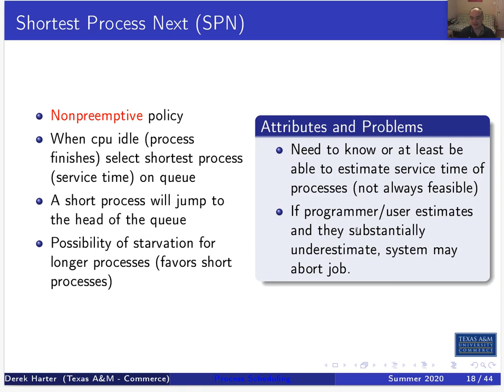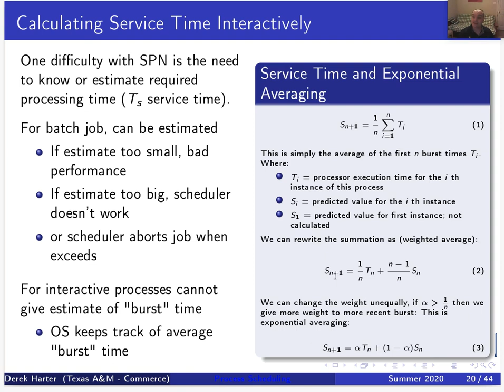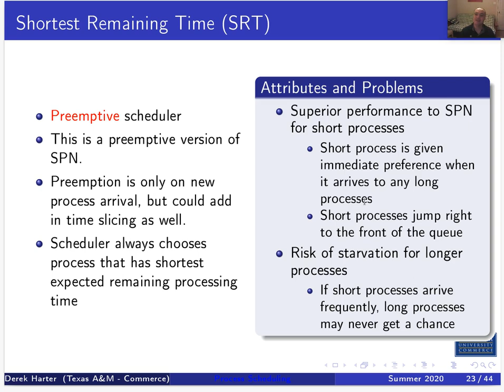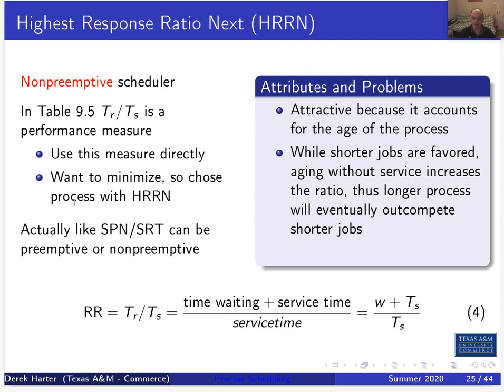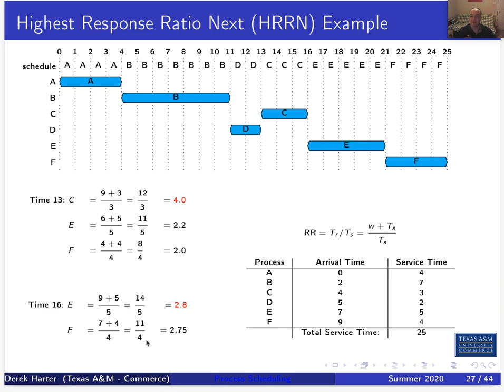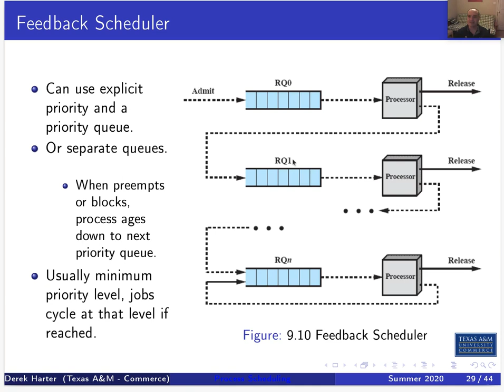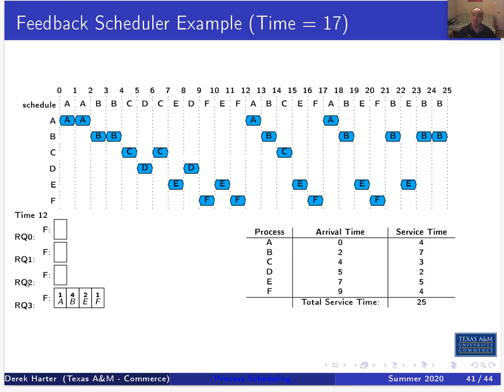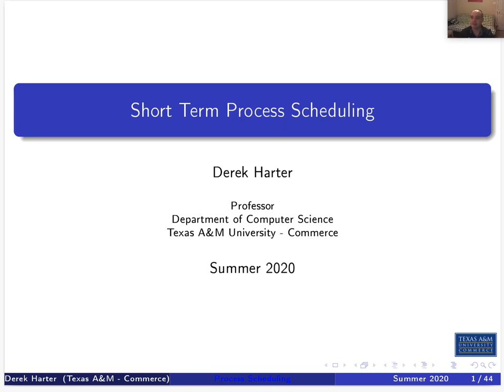CSci 430 Introduction to Operating Systems : U05-2 Process Scheduling Algorithms (part 2)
Unit 05, Video 02 - Process Scheduling Algorithms (part 2)

In this video we show examples of simulating the process scheduling algorithms discussed in our textbook.  The second part of the video covers HRRN and feedback/priority schedulers.